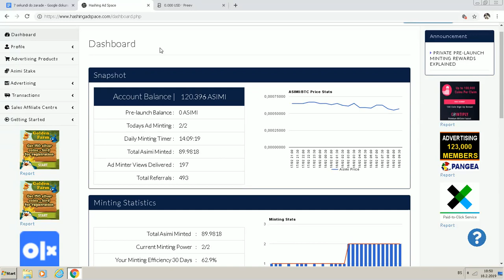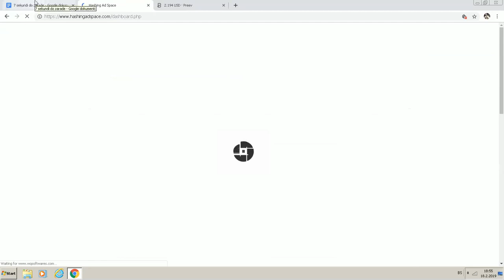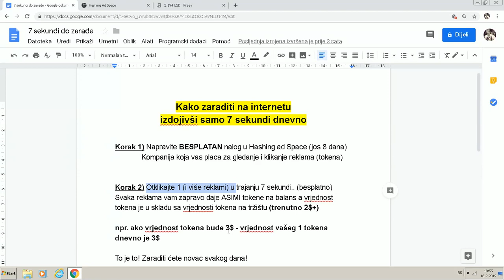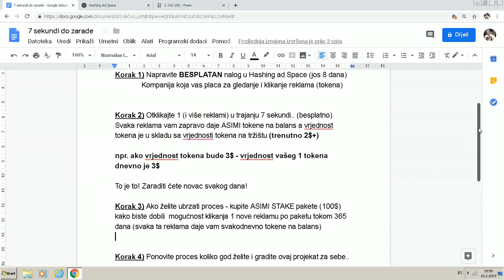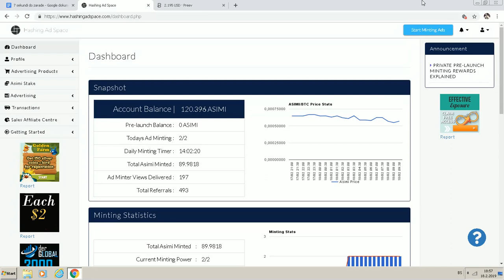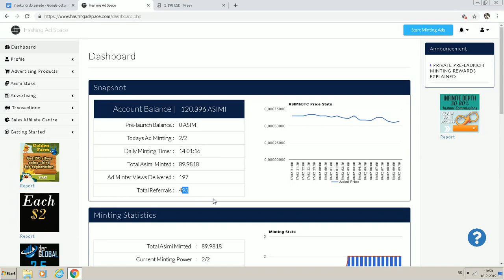7 Sekundi DNEVNO do ZARADE (Online Zarada)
✔️ Ako želite da zaradite sa Hashing AD Space kliknite na ovaj link i napravite BESPLATAN nalog

O VIDEU: U ovom videu možete čuti još neke novosti i dojmove o Hashing AD Space kompaniji te ideju kako koristivši moć ove platforme možete zaraditi na interntetu koristeći 7 sekundi dnevno ovu platformu.

Hashing Ad Space je platforma koja je dizajnirana da omogući prostor za oglašavanje na svojoj platformi svima koji trebaju oglašavanje, više saradnika, prodaje isl. a pored toga drugi dio priče je i mogućnost građenja kriptovalute samim sudjelovanjem rada na sajtu (klikanjem na reklame, kupovinom ASIMI STAKE paketa, te skupljanjem tokena). Napravite besplatan nalog a potom testirajte za sebe ovu platformu..